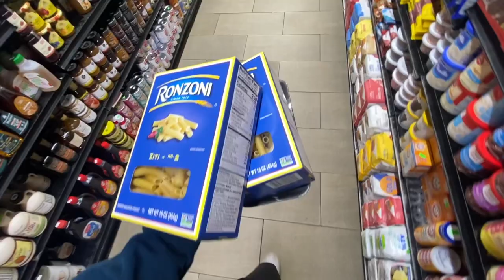How I Cook With No Kitchen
Cooking a totally decent dinner without a kitchen at my tiny apartment